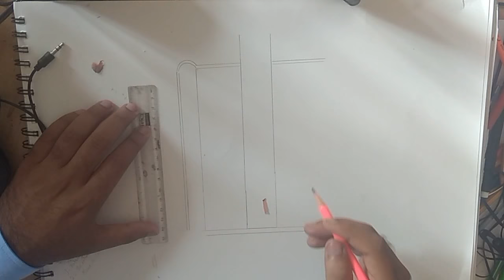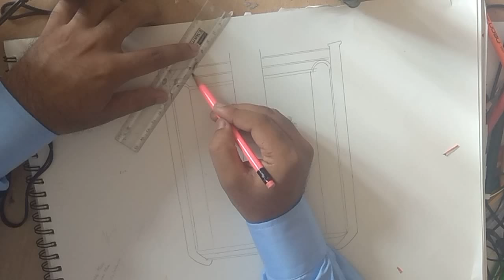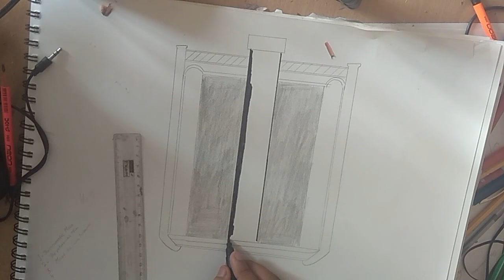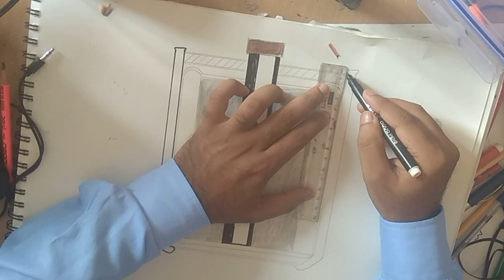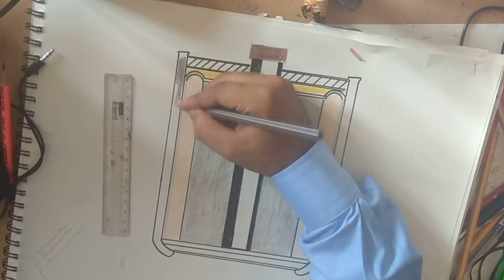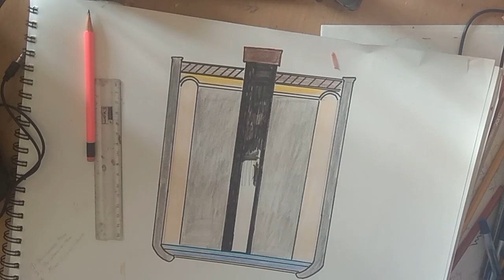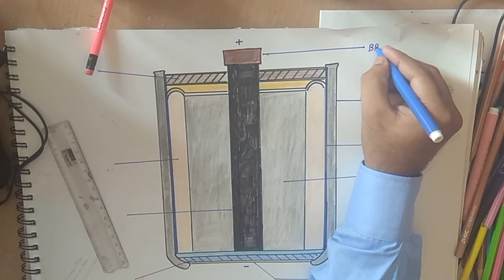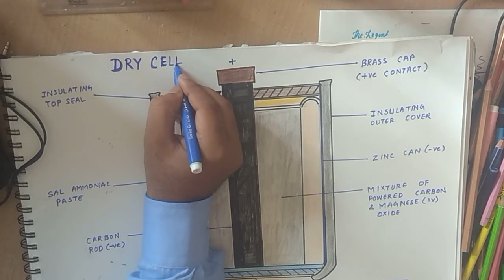How to Draw Dry Cell